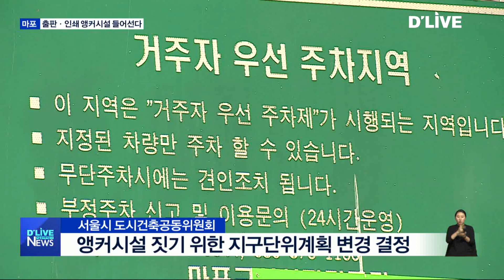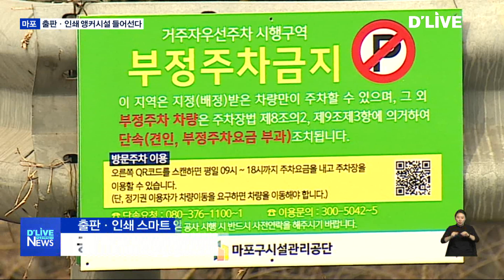[마포] 출판·인쇄 스마트 앵커시설 들어선다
【 앵커멘트 】
서울시가 도심 제조업을
활성화하겠다며 진행하고 있는
스마트 앵커지역 선정.
지난 4월, 마포구는
출판·인쇄 앵커 지역으로
선정이 됐고
이에 걸맞은 앵커시설이 건립됩니다.
부지에 대한
지구단위계획 변경이 결정되면서
사업에 탄력을 붙을 것으로 보입니다.

【 VCR 】
마포구에 출판과 인쇄업 육성을 위한
스마트 앵커시설이 들어섭니다.

부지는 성산동 275번지 일대로
옛 마포구청 제3 별관과
거주자 우선 주차장이 있는 곳입니다.

최근 서울시 도시건축공동위원회는
이 부지의 주차장을 폐지하고,
용도를 완화하는 내용의
지구단위계획 변경안을 가결했습니다.

스마트 앵커시설은
지하 4층, 지상 5층 규모로 지어집니다.

【 CG 】
출판과 인쇄업에 종사하는 소상공인이
일 할 수 있는 입주 공간이 만들어지고,

3D 프린팅과 인쇄기계 등을 사용할 수 있는
공동작업장과 회의실, 전시공간 등도
들어설 예정입니다.
【 CG 】

【 CG 】
총사업비는 187억 원.

구유지 55억원을 포함해
국비와 시비 민간투자로 이뤄집니다.
【 CG 】

【 VCR 】
개발 방식은 공공부지 위탁개발로,

마포구가 부지를 제공하면
SH나 LH 등이 나서 건물을 짓고,
최장 30년 범위에서
수탁 기관이 임대 수익을 가져가는 방식입니다.

현재 마포구는
스마트 앵커시설 건립을 위한
기본계획 수립 용역을 마쳤으며,
서울시 투자심사를 의뢰해 둔 상탭니다.

【 INT 】
이정남
과장 / 마포구청 도시계획과

【 VCR 】
마포구는 스마트 앵커시설 건립에 따라
현재 1300개에 달하는
마포구내 출판 인쇄업의 경쟁력 제고를

또, 800개에 달하는 일자리 창출효과도
가져올 것으로 예측하고 있습니다.

【 STU 】
마포 출판·인쇄 스마트 앵커시설은
오는 2020년 공사를 시작해 2022년 쯤